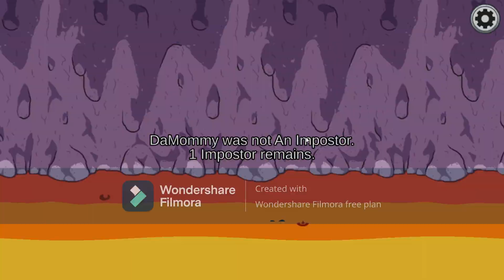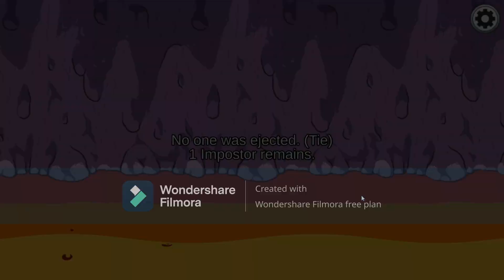Among us, trying to be the big brain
Just me trying to be a big brain when it comes to Among us, it sorta works, kind of...